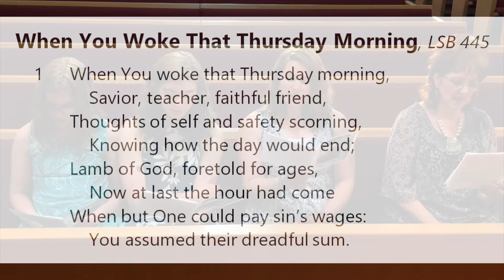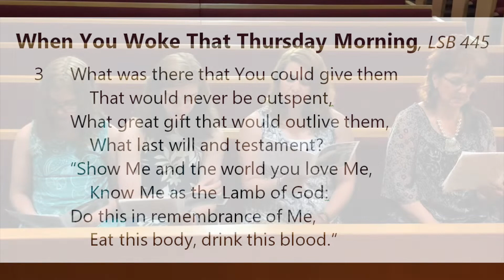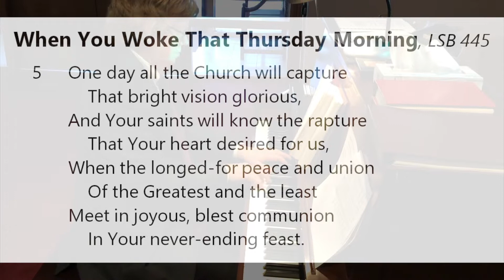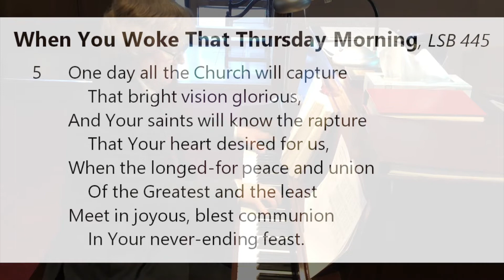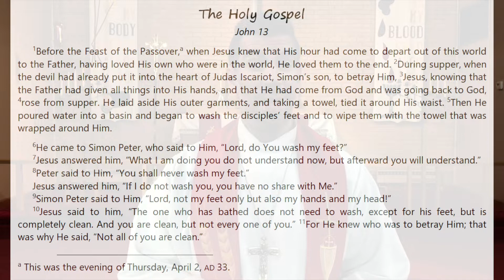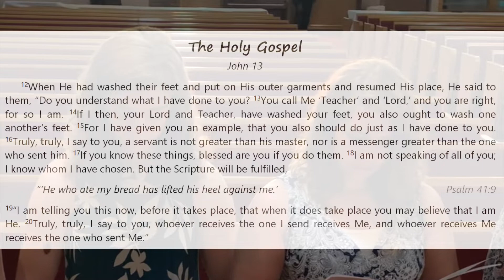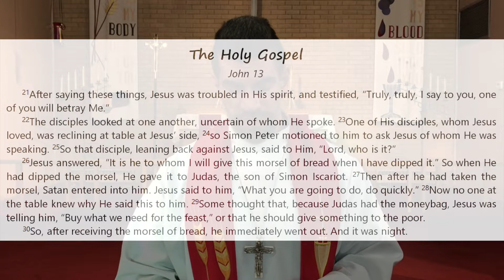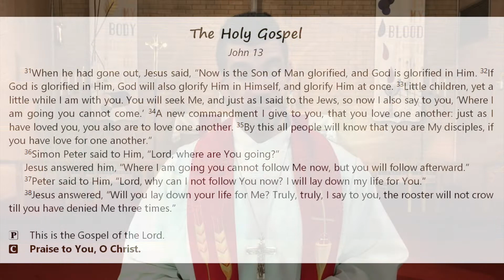Worship at Zion Lutheran, Maryland Heights, Maundy Thursday, April 9, AD 2020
Welcome to worship! With this service, we are taking greater ownership of the Faith as we peek at how the disciples were part of the inner circle because they stuck close to Jesus. Also, we "strip the Altar" in a very moving way. May the Lord be with you!

To help support bringing God's Word to people, here is our handy